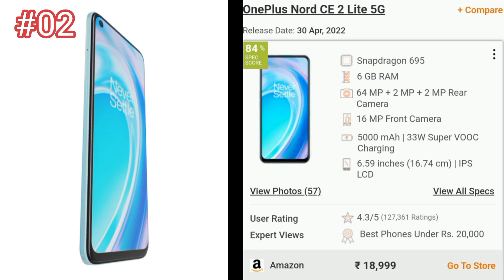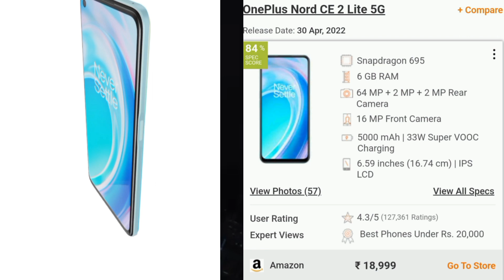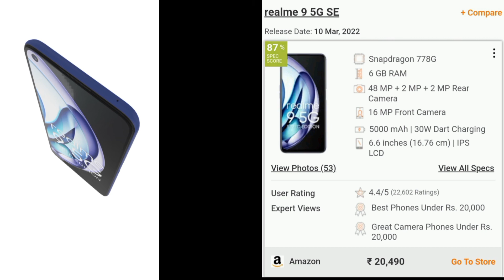Top 5 Best 5G Smartphones Under ₹20000🔥All Rounder Phone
Moto X30 pro Upcoming Smartphone
Moto X30 Pro Upcoming mobiles phones
Moto X30 Upcoming phone
Moto X30 Upcoming mobiles
Moto X30 Pro Upcoming Smartphone 2022
Moto X30 Pro Upcoming Smartphone in India
Moto G32 Upcoming Smartphone
Moto G62 5G Upcoming mobiles phones
Moto G82 Upcoming
Moto G42 Upcoming
Moto G22 Upcoming
Vivo V25 5G Upcoming
Vivo T1x  Upcoming
Vivo Y35 2022 Upcoming
Vivo X Fold Upcoming
Vivo Y72T Upcoming
Vivo S15e Upcoming
Vivo Y55  Upcoming
Vivo Y02s Upcoming
Vivo X Note  Upcoming
Vivo Y22s Upcoming
Samsung best gaming phone
Best mobile under 30000
Realme Q5 Upcoming
Realme GT Neo 3T 5G Upcoming
Realme GT 2 Explorer Master Upcoming
Realme V20 Upcoming
Realme Narzo 50i Upcoming
Realme Q5i Upcoming
Realme C15s Upcoming
Realme 10 Pro  Upcoming
Realme 10 Upcoming
Realme Q6 Pro 5G
5g phones under 20000
Best android phone 2022 in India
 Best All Rounder Smartphone Under 20000 in India
best gaming phone under 20000 in 2022 gaming smartphone under 20000
gaming
under 20000
top 5 best camera smartphone under 20000 best camera phones under 20000
best gaming smartphone under
best phone under 15000 best  mobile under 15000
samsung phone under 20000 5g phone under 20000
new mobile 2022 under 15000
new mobile 2022 under 20000
vivo best camera phone
new mobile redmi
best camera mobile 2022
under smartphone 2022 under 15000
best phones 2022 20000 under
new phone launch
best camera phone
best phone under 15000 in 2022 phone
under 15000 new mobile 2022
new launch mobile 2022
best phone under 18000
smartphoneunder 15000
18000 best mobile phone 15000 to 20000 range
 best mobile new phone samsung
best phone under 15000 under 20000